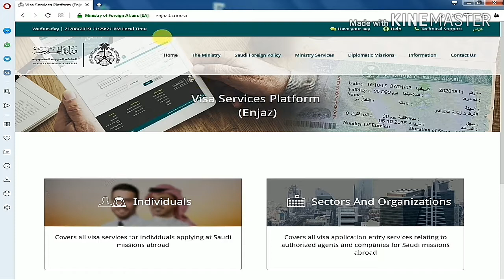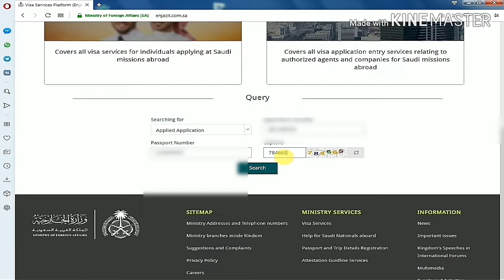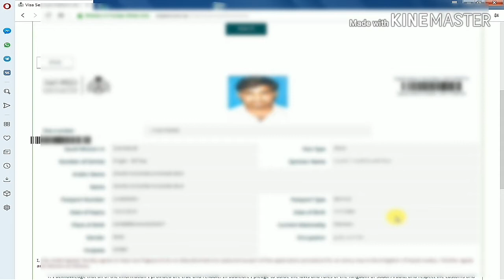Saudi Mofa Visa Chake Status Online -- Saudi ka visa chake karne ka tareka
About This Video is chake saudi visa status online MOFA..
- Aslam o alekum dosto is video men aapko bataonga ke saudi ka visa laga hai yan nahen kese chake karen ...